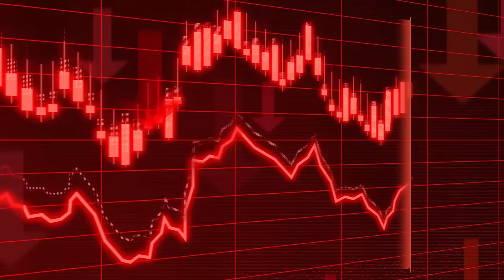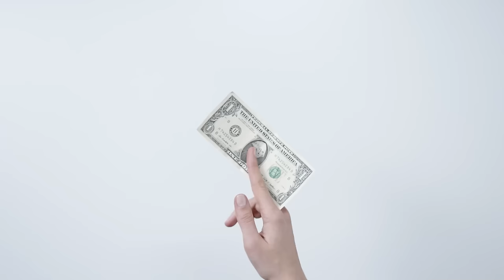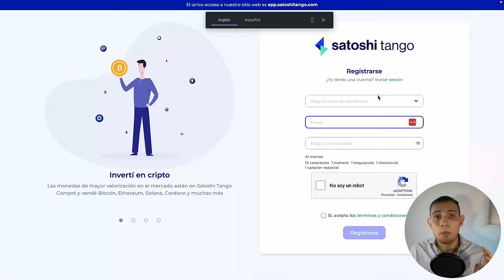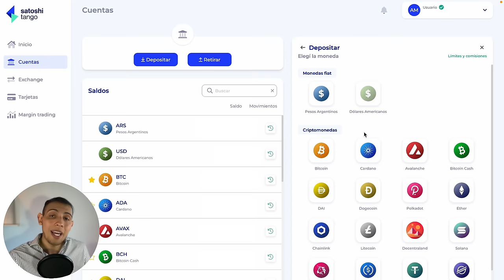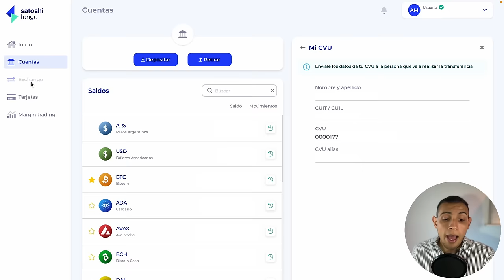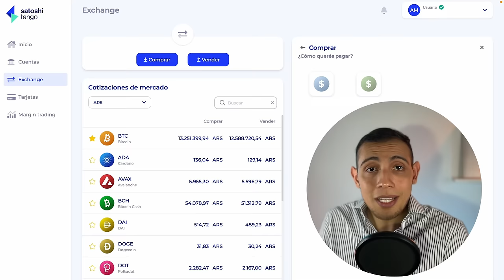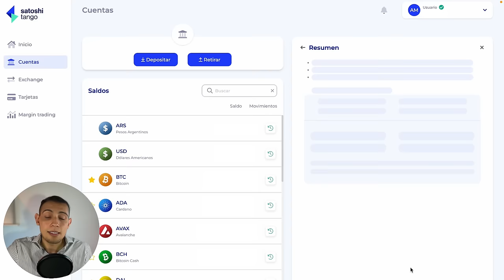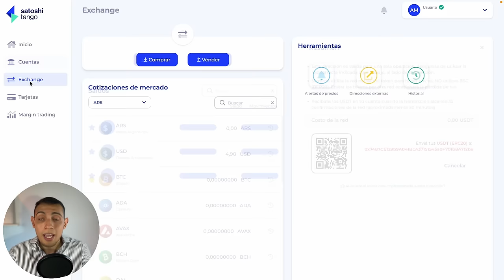Como Enviar y Recibir Dinero en Argentina SIN RESTRICCIONES 💸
Mover nuestro dinero fuera del país es algo casi IMPOSIBLE por la cantidad de trabas impuestas por los diversos Gobiernos. Por eso hoy te traemos una opción simple y rápida para hacer esto posible.